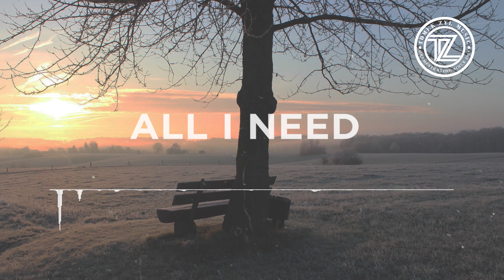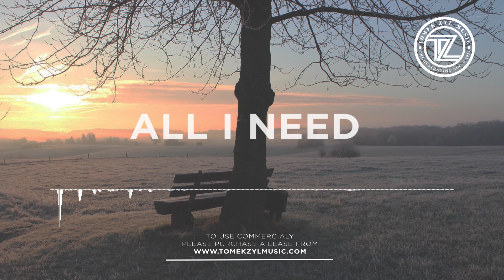Santan Dave x Mist - Free UK Rap Type Beat ►All I Need◄ Instrumental 2019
All beats can only be used for non-profitable, non-commercial projects and nothing else besides that. I must also be credited ("Produced. By Tomek Zyl Music")

Please, keep in mind a license must be purchased for profit & commercial use.

Tags because view counts determine if you're good right?